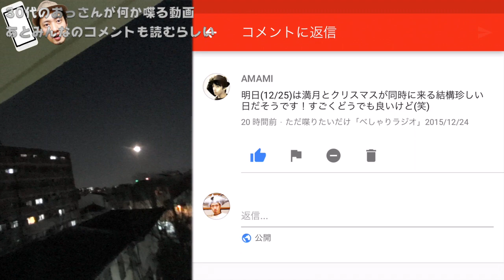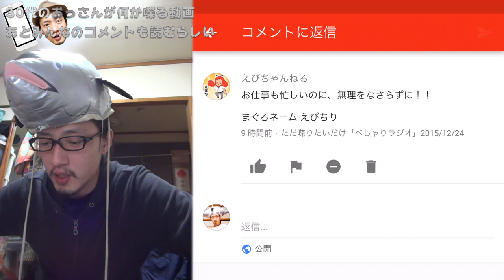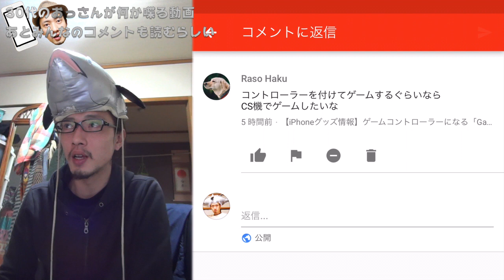YouTubeは電波の悪いとこで見よう【べしゃりラジオ】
まぐにぃがただ喋りたいだけの動画、今日はYouTubeが電波の悪いところで見る話。
喋りたいだけ「べしゃりラジオ」再生リストで見る▷